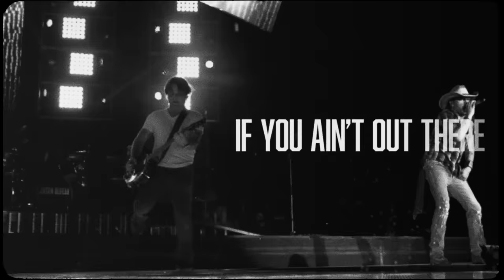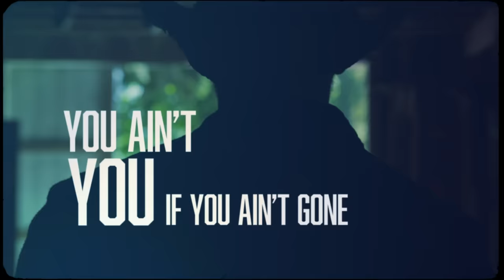Jason Aldean - "Rock And Roll Cowboy" (Lyric Video)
The official lyric video for "Rock And Roll Cowboy" featured on ‘GEORGIA’ the completion to Jason Aldean's 10th studio, double album ‘MACON, GEORGIA’

Join the Jason Aldean mailing list to get his Email Newsletter

LYRICS:
(Neil Thrasher, Rhett Akins)

SOMETIMES I THINK THESE BOOTS ARE BETTER OFF ON YOUR PORCH
MY HAT SURE LOOKS AT HOME HANGING ON YOUR SIDE OF THE DOOR
IT’S HARD TO PACK A BAG WITH YOU LYING THERE IN BED
AND EVEN HARDER BACKIN DOWN YOUR DRIVE
THINKING BOUT THE WORDS YOU SAID

ROCK AND ROLL COWBOY
HOW HIGH YOU GOTTA FLY
HOW MANY MILES YOU GOTTA RIDE
‘FORE YOU HANG YOUR SADDLE UP
YOU GOT RESTLESS IN YOUR SOUL
IF YOU AIN’T OUT THERE ON THAT ROAD
SO GO ON AND ROCK AND ROLL COWBOY

I CAN FEEL THE WHEELS HEAR THAT ENGINE HUM A HIGHWAY SONG
STARIN’ OUT AT ANOTHER MIDNIGHT WHISKEY WINDSHIELD ALL NIGHT LONG ANOTHER TOWN ANOTHER SHOW ANOTHER HOTEL ROOM
ANOTHER MISSIN’ YOU OVER THIS PHONE
WHEN YOU COMIN HOME WHEN YOU COMIN HOME

REPEAT CHORUS

OH YOU KNOW WHERE YOU BELONG
YOU AIN’T YOU IF YOU AIN’T GONE
YOU’LL NEVER HANG YOUR SADDLE UP

HOW MANY MILES, HOW MANY MILES

2022 Macon Music, LLC under exclusive license to Broken Bow Records.